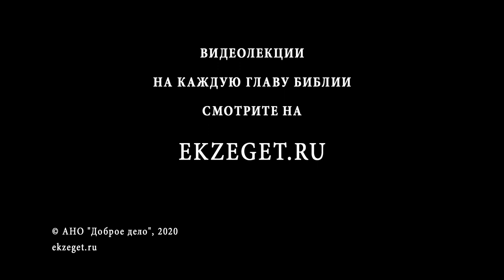Есть ли у Бога домашние животные? (Псалом 103, Стих 26) Священник Алексей Волчков. Толкование Библии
В сегодняшнем видео со священником Алексеем Волчковым рассуждаем на тему трудных мест в Библии, говорим о существовании у Бога домашних животных, о чем сказано в Псалме 103, стихе 26 и касаемся следующих тем:

🔸О Библейском чудовище
🔸О том, чему противостоять невозможно
🔸О двоякой интерпретации образа Левиафана в Библии
🔸О еврейском слове "левиатан"
🔸Об устойчивом веровании в гигантских морских животных
🔸О рождении представлений о морских чудовищах
🔸Об облике левиафана
🔸О супруге левиафана в еврейских апокрифах
🔸О разных переводах данного стиха
🔸Об описании левиафана в позитивном ключе в книге Иова
🔸О всецелом негативном образе левиафана
🔸О мифологии древнего Востока
🔸Об учении о левиафане в талмуде
🔸О левиафане в Новом Завете